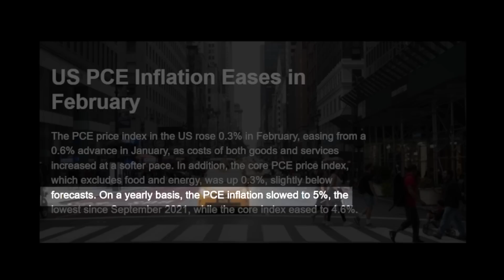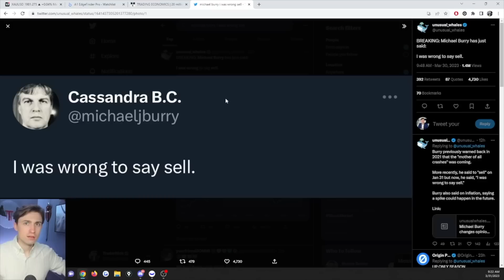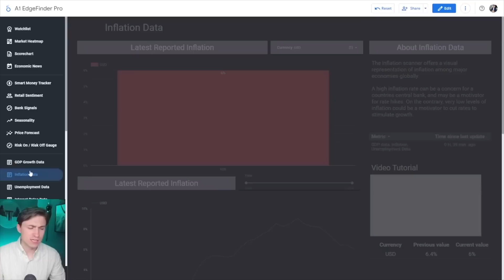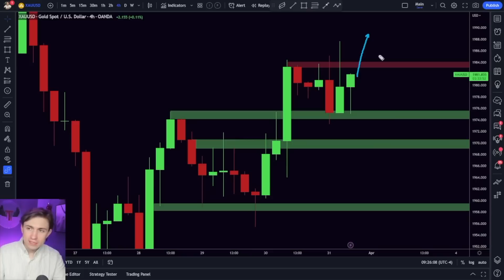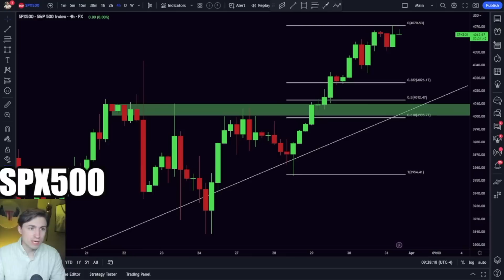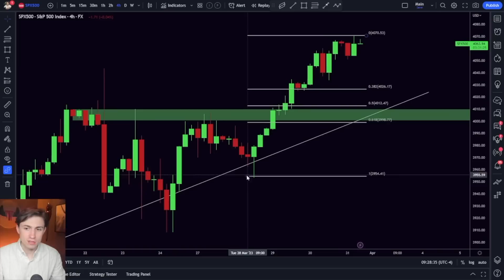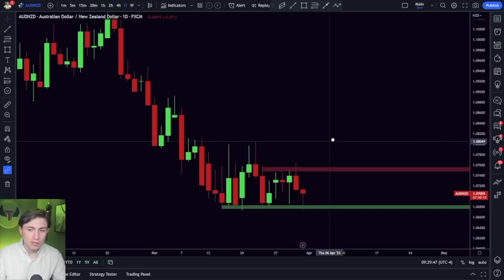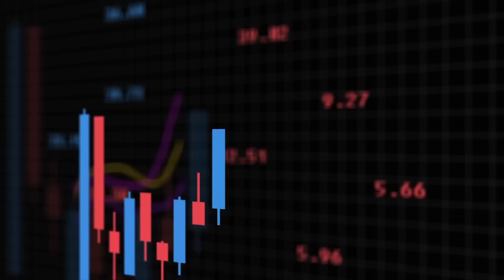A Monster Bull Market has Arrived